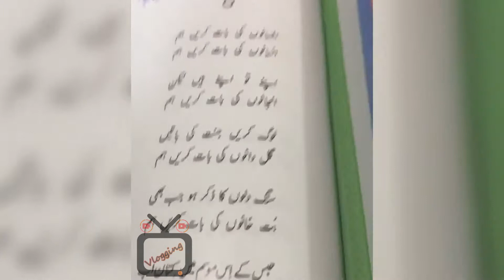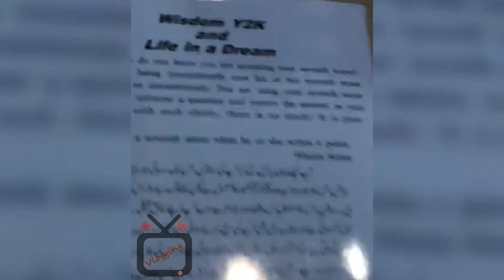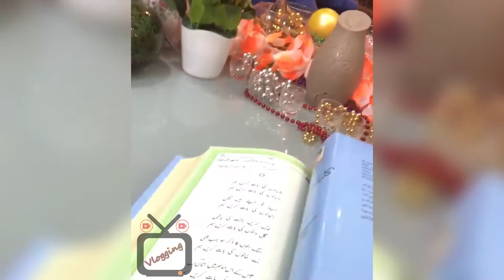Afsano ki Baat Karein Hum | hadia anum | Hadia Anum Hashmi Latest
Latest Video of Hadia Hashmi , She is the singing Afsano ki bat karain ham!